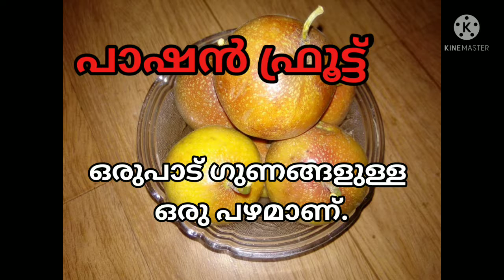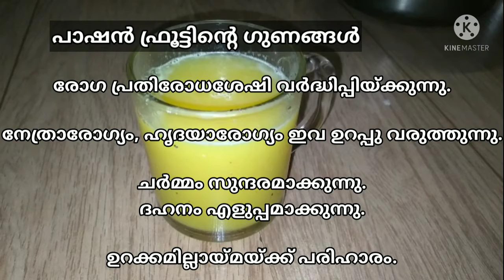പാഷൻ ഫ്രൂട്ട് ജ്യൂസ് | Passion Fruit Juice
വളരെയധികം പോഷകസമ്പുഷ്ടമായ പഴമാണ് പാഷൻ ഫ്രൂട്ട്.